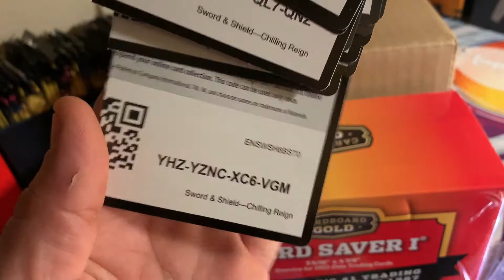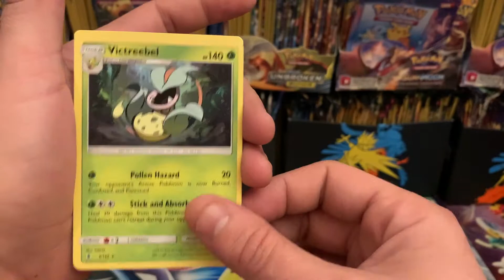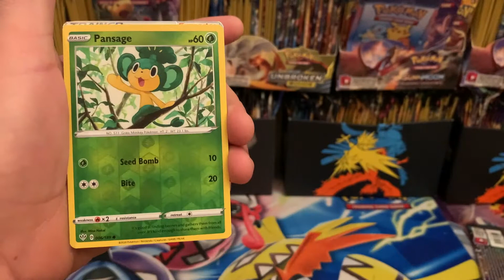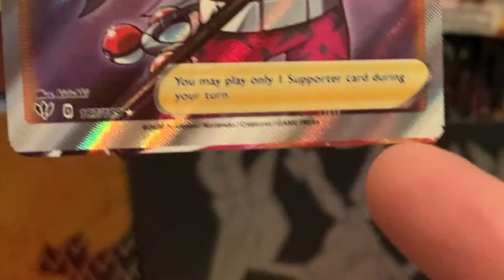V STRIKERS TINS! TYRANITAR & EMPOLEON! FREE CODES! Opening pokemon booster packs and str8 chillin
Yoyoyo wassup! I HAVE A PLAYTHROUGH VID OF FIRE RED AGAINST THE ELITE FOUR DROPPING LATER TONIGHT! Yeahhhh!  In this vid we open up 2 of the V STRIKERS TINS!
     I hope that all is great with you and yours! I hope you like the vid and, as always, you know I wish you the best!
HOLLA!   -Bulbamon

Rode NT1KIT Cardioid Condenser Microphone Package

Focusrite Scarlett Solo (3rd Gen) USB Audio Interface with Pro Tools

Audio-Technica ATH-M50X Professional Studio Monitor Headphones, Black, Professional Grade, Critically Acclaimed, with Detachable Cable